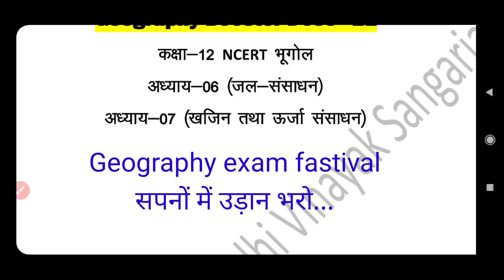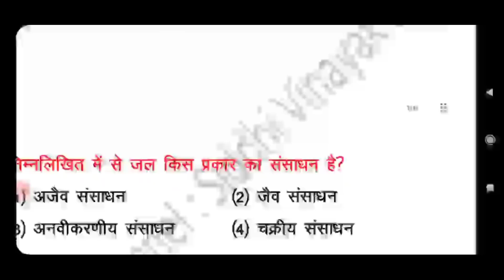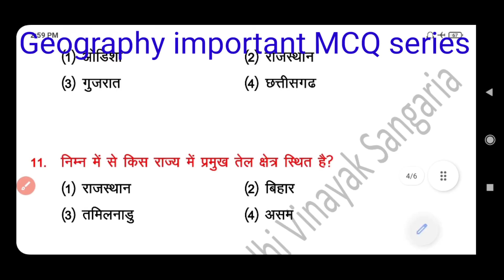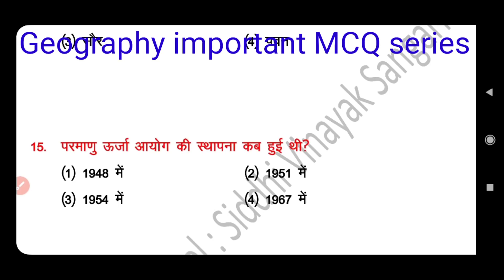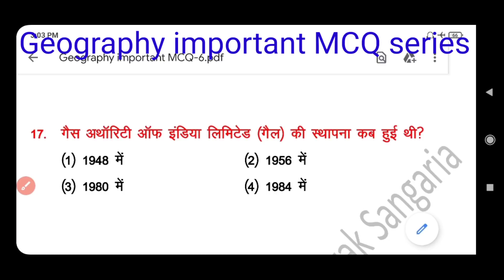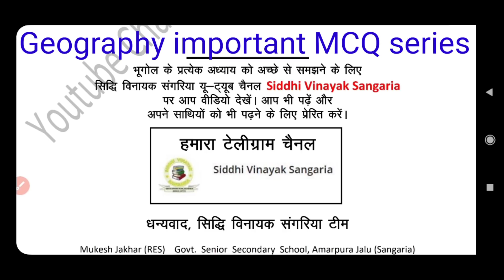सपनों में उड़ान भरो... | Geo परीक्षा उत्सव | फटाफट Geo Series | Geography important MCQ-6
सपनों में उड़ान भरो | परीक्षा उत्सव  | फटाफट Geo Series | Geography important MCQ-6